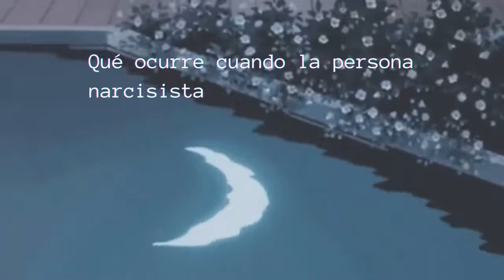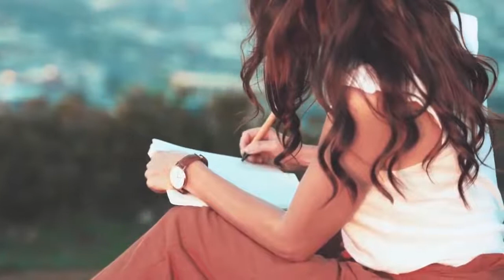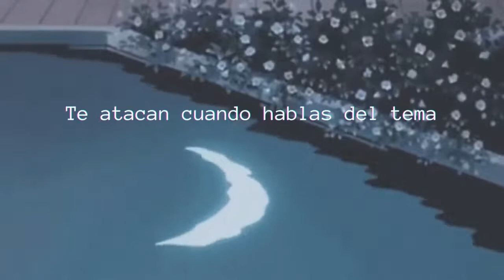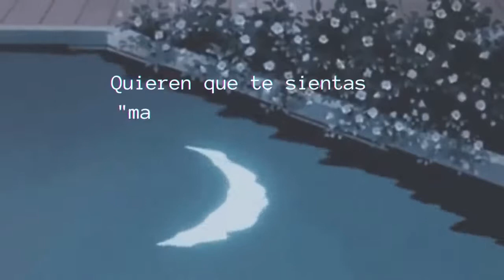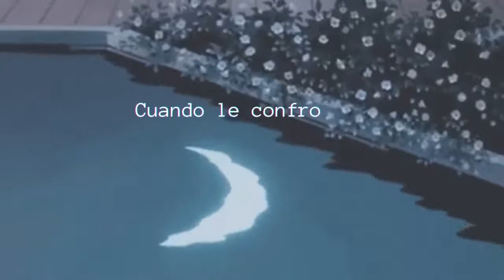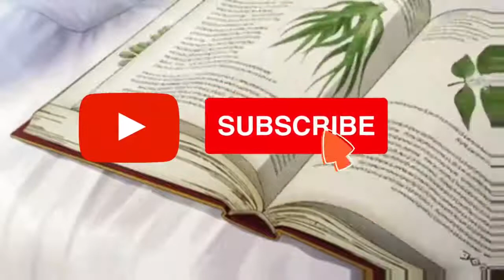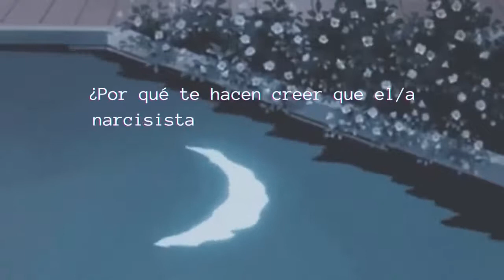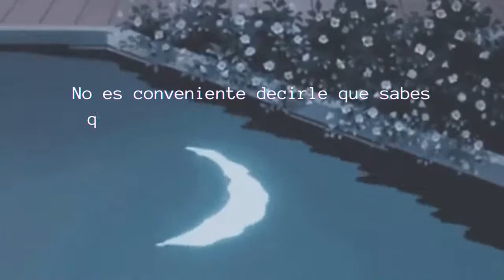"Robert T. Browne" - Sacerdote Hermético al Descubierto - podcast 3 de 3 - . Mulla Hanaranda